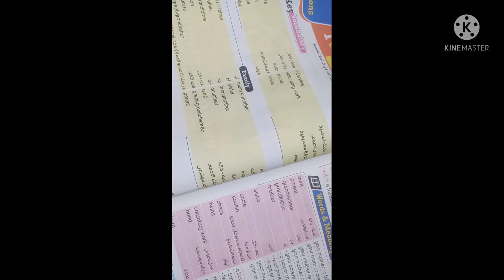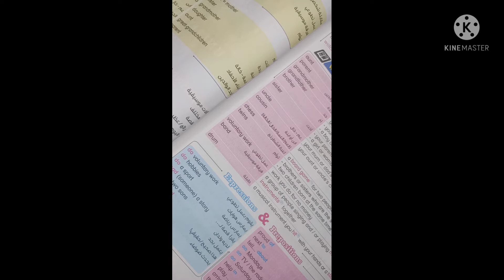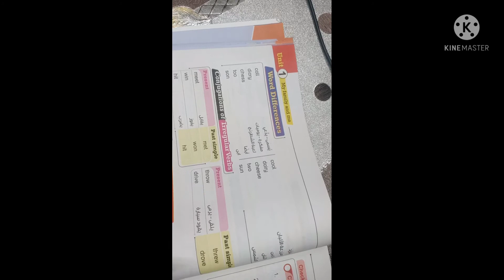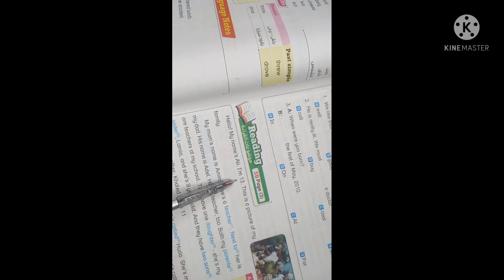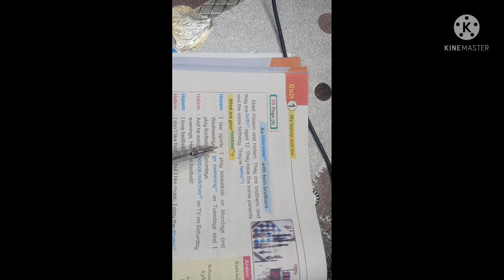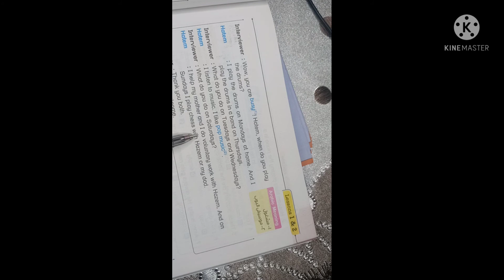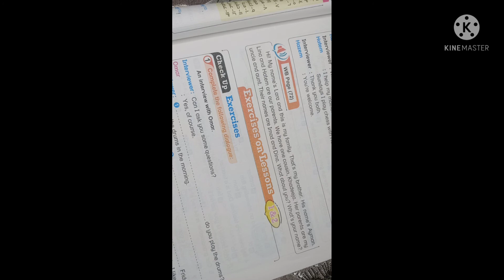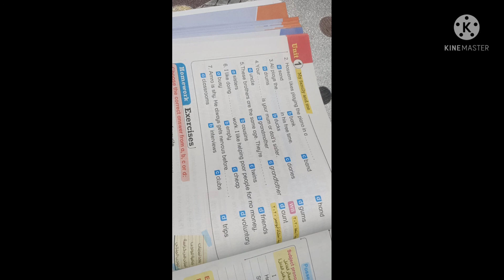الدرس الاول للصف الاول الاعدادي ٢٠٢٢ My family and me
الأنجليزى اسهل مع مس عزة